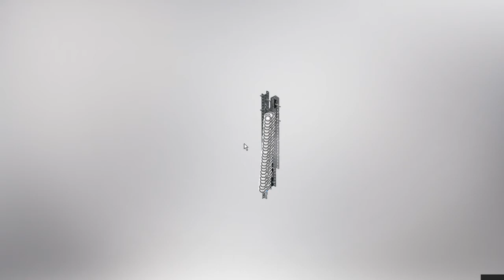Is this how you make a double reverse four bar?